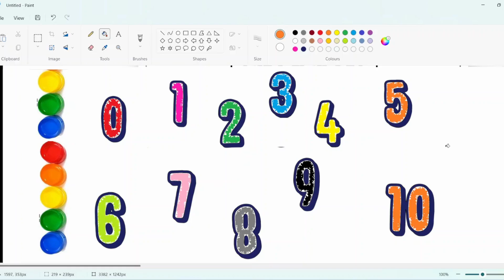Learn Numbers 123, छोटे बच्चों की पढ़ाई,kids class